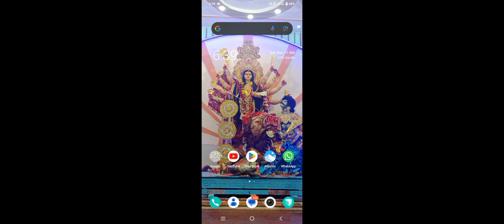class 10th English weekly Test question paper | 11 Nov 2023 | Jac Board 10th English Set 2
class 10th English weekly set2 | weekly test help yearly exam 2023 |JAC board class 10th English set2 paper | model question weekly test